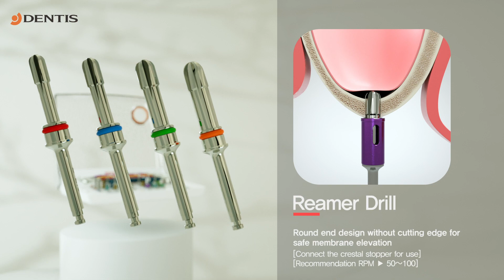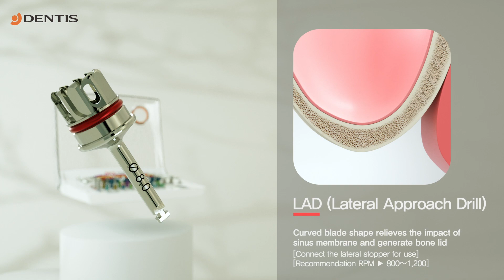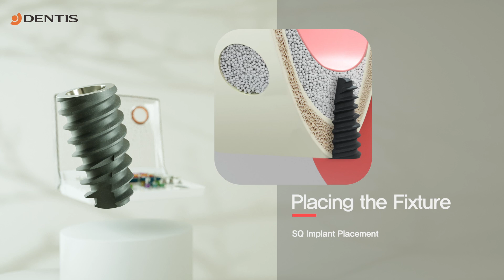Dentis SAVE Sinus Kit｜DENTIS USA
A kit used for both lateral and crestal sinus lift surgeries.